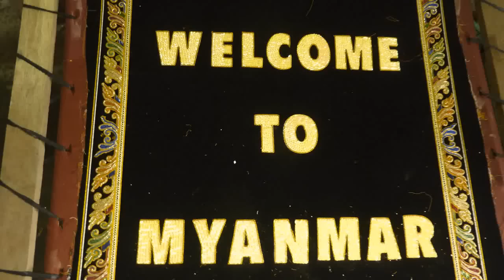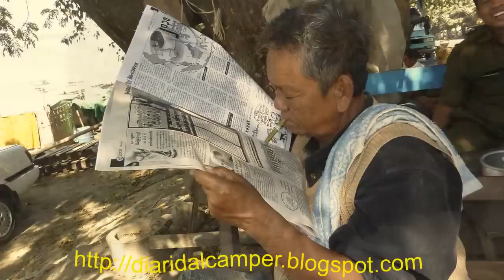Welcome in Myanmar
Mandalay (Myanmar) - Tour - Febbraio 2011